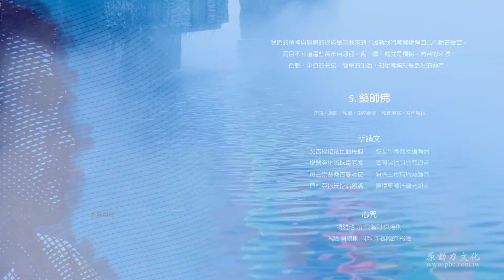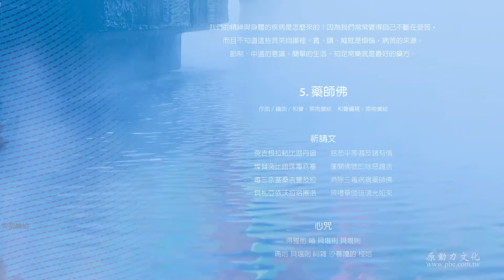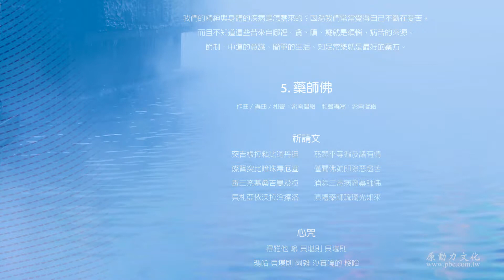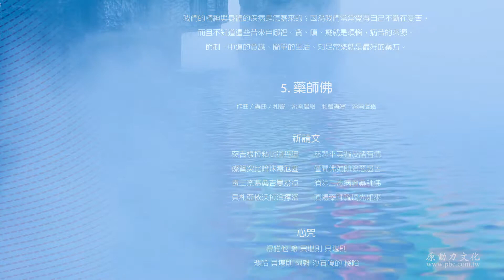索南僧給 藥師佛 封面原音版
專輯：意想天開
詞：公版
曲：索南僧給